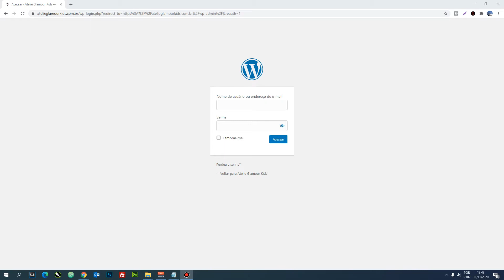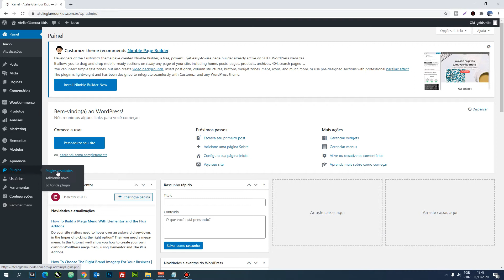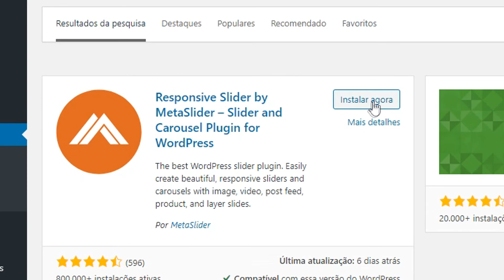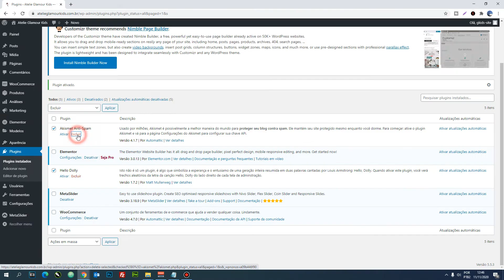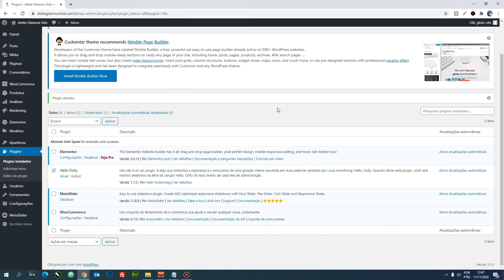Como instalar um plugin no Wordpress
O WordPress é um CMS poderoso para criação ou desenvolvimento de sites. Para você que instalou o WordPress pela primeira vez, o primeiro passo é criar um plugin.
Plugins são extensões que, quando instaladas, oferecem funcionalidades diversas ao WordPress para atender necessidades específicas do projetos. E para prosseguir, instalar plugins é o mínimo que você precisa saber, e você vai aprender neste passo a passo, de forma rápida e fácil.

💰 Ganhar dinheiro trabalhando em casa - Curso como criar uma loja virtual em Wordpress